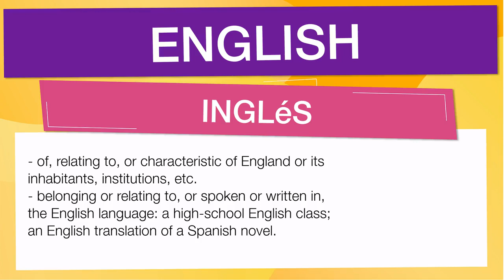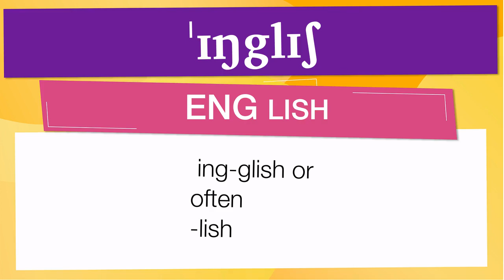English vocabulary: 'ENGLISH'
En esta Clase de inglés aprenderemos la palabra ENGLISH (Inglés) con ejemplos de series de televisión

ENGLISH significa:

- Of, relating to, or characteristic of England or its inhabitants, institutions, etc.:de, relacionado con, o característico de Inglaterra o sus habitantes, instituciones, etc.
- Belonging or relating to, or spoken or written in, the English language: a high-school English class; an English translation of a Spanish novel.:perteneciente o relacionado con, hablado o escrito en, el idioma inglés: una clase de inglés de la escuela secundaria; una traducción al inglés de una novela española.
- The people of England collectively, especially as distinguished from the Scots, Welsh, and Irish.:el pueblo de Inglaterra colectivamente, especialmente a diferencia de los escoceses, galeses e irlandeses.
- The Germanic language of the British Isles, widespread and standard also in the U.S. and most of the British Commonwealth, historically termed Old English (c450–c1150), Middle English (c1150–c1475), and Modern English (after c1475). Abbreviation: E:el idioma germánico de las Islas Británicas, extendido y estándar también en los EE. UU. y la mayor parte de la Commonwealth británica, históricamente denominado inglés antiguo (c450-c1150), inglés medio (c1150-c1475) e inglés moderno (después de c1475). Abreviatura: E
- English language, composition, and literature as offered as a course of study in school.:Lengua, composición y literatura inglesas como se ofrece como un curso de estudio en la escuela.
- A specific variety of this language, as that of a particular time, place, or person: American English; Shakespearean English.:una variedad específica de este idioma, como el de un momento, lugar o persona en particular: inglés americano; Inglés de Shakespeare.
- Simple, straightforward language: What does all that jargon mean in English?:Lenguaje sencillo y directo: ¿Qué significa toda esa jerga en inglés?
- Sports. (sometimes lowercase) :Deportes. (a veces en minúsculas)
- A spinning motion imparted to a ball, especially in billiards.:un movimiento giratorio impartido a una bola, especialmente en el billar.
- Body English.:inglés corporal.
-  Printing. :Impresión.
- A 14-point type of a size between pica and Columbian.:un tipo de 14 puntas de un tamaño entre pica y colombiano.
- A grade of calendered paper having a smooth matte finish.:un grado de papel calandrado que tiene un acabado mate suave.
- To translate into English: to English Euripides.:traducir al inglés: al inglés Eurípides.
- To adopt (a foreign word) into English; Anglicize.:adoptar (una palabra extranjera) al inglés; Dar forma inglesa a.
- (sometimes lowercase) Sports. :(a veces en minúsculas) Deportes.
- To impart English to (a ball).:para impartir inglés a (una pelota).
- The many and varied dialects of English spoken in different parts of the world, including not only American and British English, but such varieties as Indian, Pakistani, Australian, and New Zealand English, as well as the English spoken in various African and Asian countries. In some parts of the world, English is spoken as a natural outgrowth of a colonial period during which certain countries, now independent, were part of the British Empire. In other places, people have been encouraged to learn English because of its widespread use as a language of global communication.:los muchos y variados dialectos del inglés que se hablan en diferentes partes del mundo, incluido no solo el inglés americano y británico, sino también variedades como el inglés indio, pakistaní, australiano y neozelandés, así como el inglés hablado en varios países africanos y asiáticos . En algunas partes del mundo, el inglés se habla como una consecuencia natural de un período colonial durante el cual ciertos países, ahora independientes, fueron parte del Imperio Británico. En otros lugares, se ha animado a las personas a aprender inglés debido a su uso generalizado como lengua de comunicación global.
- The official language of Britain, the US, most parts of the Commonwealth, and certain other countries. It is the native language of over 280 million people and is acquired as a second language by many more. It is an Indo-European language belonging to the West Germanic branch:el idioma oficial de Gran Bretaña, Estados Unidos, la mayor parte del Commonwealth y algunos otros países. Es el idioma nativo de más de 280 millones de personas y muchos más lo adquieren como segundo idioma. Es una lengua indoeuro